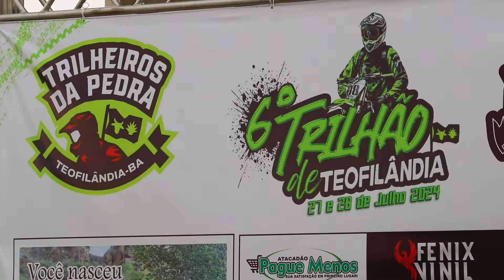6º TRILHÃO DE TEOFILÂNDIA - TRILHEIROS DA PEDRA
No último domingo (28), a equipe Trilheiros da Pedra organizou o 6º Trilhão da cidade de Teofilândia no Nordeste da Bahia. O evento contou com diversos trilheiros que se aventuraram nos corredores e subidas de pedra ao longo dos 65 km de trilha.